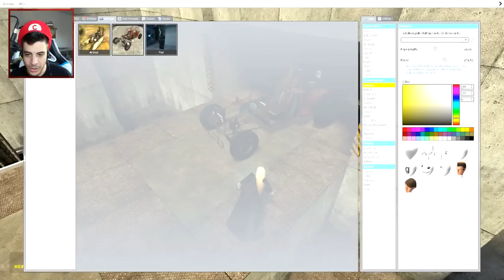DeathRun: JACKASS EDITION! | The-BANANA-mobile! (DeathRun ft. Nanners, Chilled, Ze & Ritz)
HI MY NAME IS CHILLEDCHAOS...and Welcome to JAC-...Ouch
What is DeathRun?
DeathRun is a game full of Traps, Deception, and well...yep...you guessed it...Death.

As the Survivors your goal is to make it to the end of the level without dying. You have to attempt to outwit the deaths by faking your jumps, skillfully completing the challenges, or trying to reason with them (Hey Death Guy...can you pleas let me live? etc) Make it to the end, fight Death. Win Fake Internet Points!

As Death your goal is to activate traps along the level in an attempt to slow down or kill the group of survivors. If they make it to the end, you have to kill them the old fashioned way...with your fists.